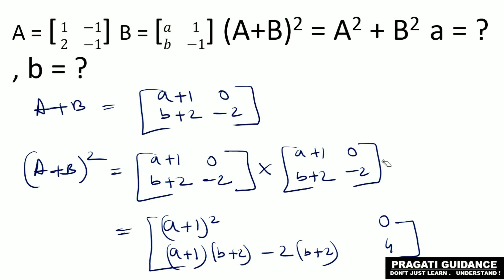Types of Matrix & Operation Matrices | Part - 6 | Class 12 Mathematics | WBCHSE | S N Dey Solutions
Class - 12
Board - WBCHSE
SUBJECT - Mathematics
Topic - Types of Matrix & Operation Matrices
S N Dey Solutions

এই ভিডিওতে class 12 এর Matrix এর কিছু অঙ্ক নিয়ে আলোচনা করলাম । আশা করি তোমরা বুঝতে পারবে । কোন সমস্যা হলে comment করে জানাও ।
ধন্যবাদ